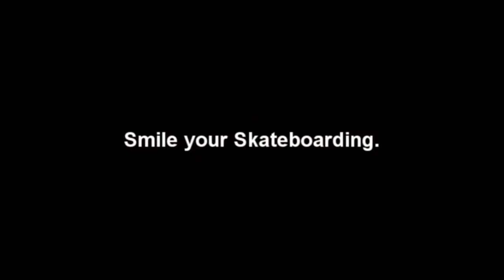Rob Owens. Skateboarding. Janesville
Rob Owens contest run. The Pipe skatepark Janesville Wisconsin. Late 90's early 2000's?